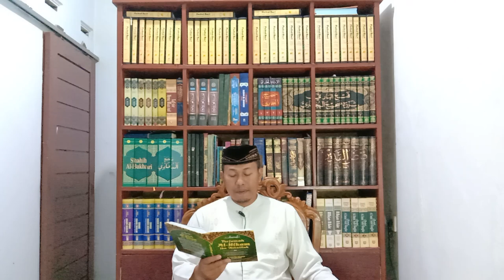HIKAM 70: THOMA (Tamak) MENJADI BIBIT KERENDAHAN, (Hikam Ibnu `Athaillah Assakandari Hikmah ke-70)